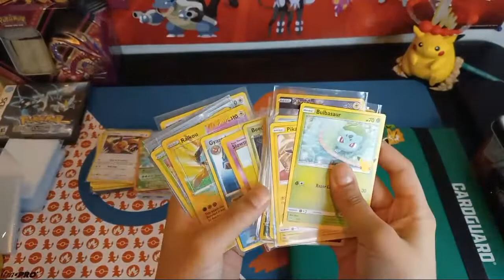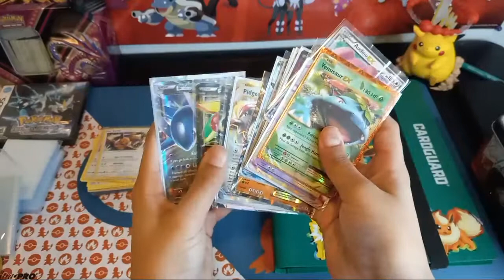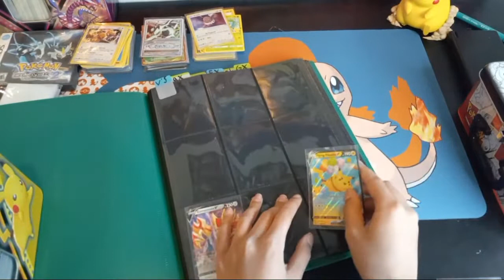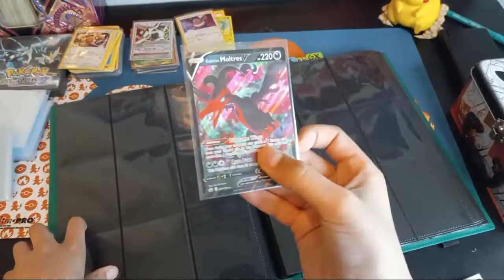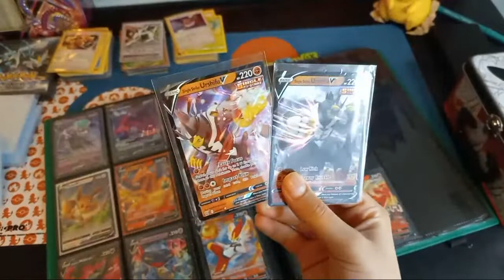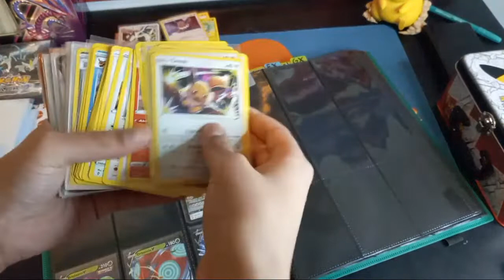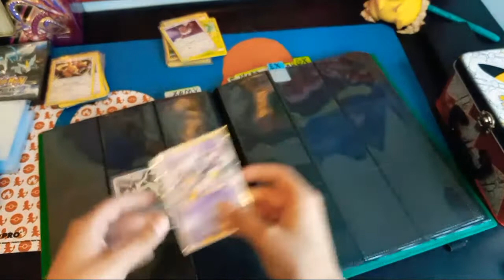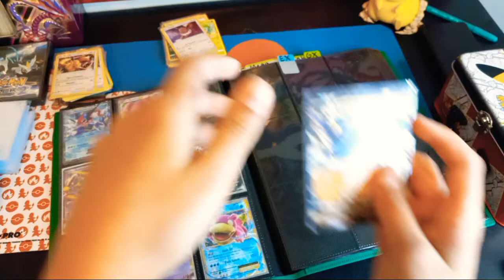Lets Build A Binder!